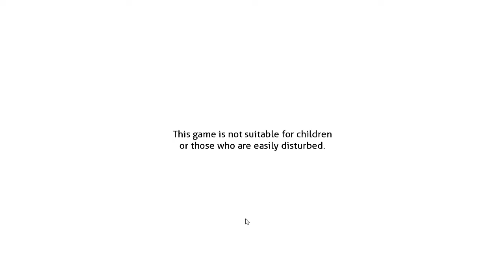DOKI DOKI LITERATURE CLUB- WHITE FLUFFY CAT CUPCAKES~ #1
SO MUCH CUTE WAIFU ❤️-❤️
Support me for more future content :D (Support the gaming community) ❤️

🔔 Artwork Credit Corner 🔔